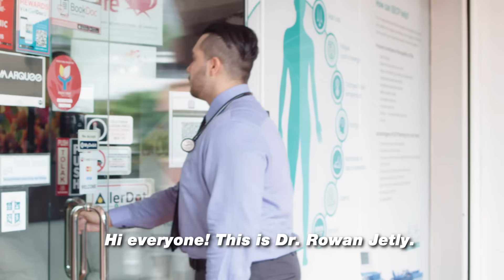Natucair 24hrs with Dr Rowan - English sub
Natucair Fabric Spray with 24 hours protections against covid-19 viruses, kills up to 99.9% of bacteria and viruses with just one (1) application.

Learn more about Natucair Fabric Spray and how it is scientifically proven to kill bacteria and viruses from Doctor Rowan Jetly.